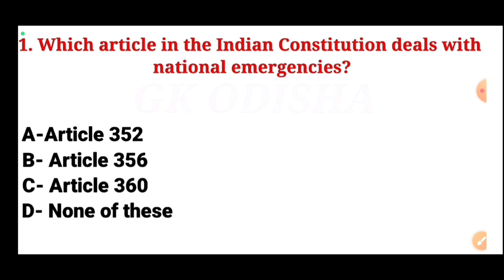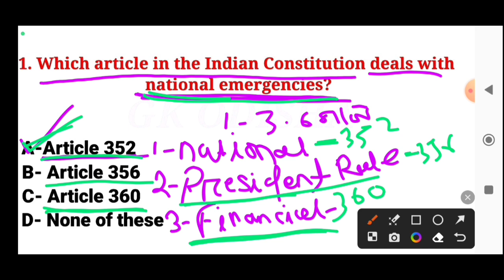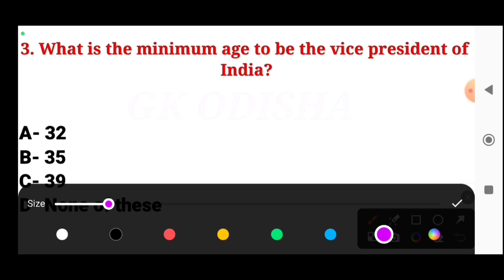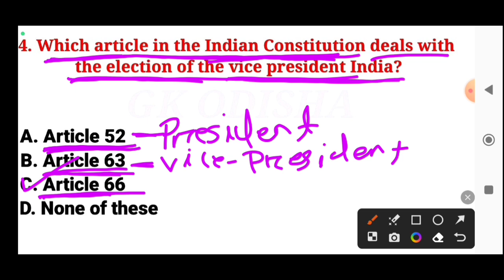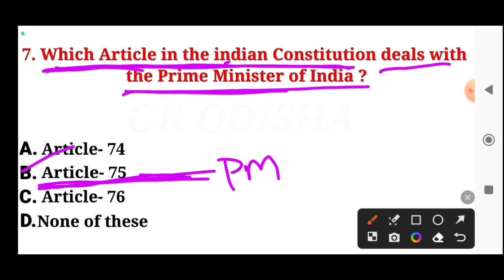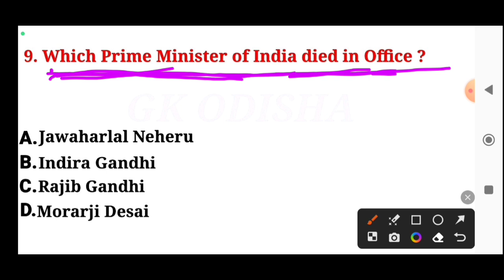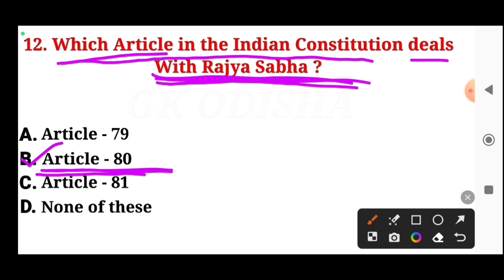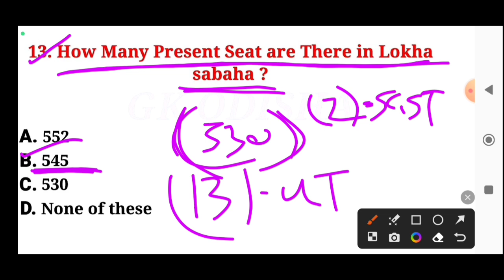PEO Political Gk | OSSSC Political Gk | Indian Political Gk | PEO Selected Gk | RI | ARI | AMIN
cover topic -:

Peo gk
peo recruitment
peo previous year question
peo political gk
PEO gk
geography gk
cgl gk
vlw gk
vlw selected gk
aso gk
aso syllabus
vlw syllabus
peo political question paper
peo syllabus
cgl previous year gk
peo gk odia
peo science gk
peo & ja
panchayat excutive officer
junior assistant
ari selected gk
amin selected gk
ri selected gk
gk odisha

susanta kabi
from - cuttack,odisha ( india )